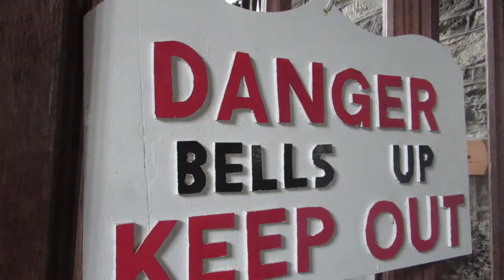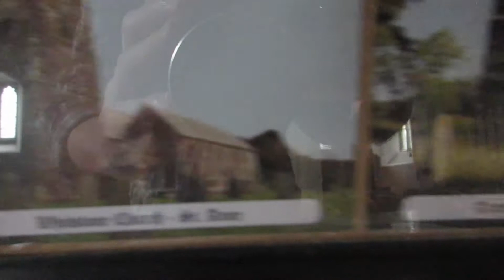Poundstock church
This video is of the inside of the church of St Winwaloe at Poundstock, near Bude, Cornwall, UK. The church is famous for being where the ghost of where the 14th century vicar, William Penfound, is who was murdered by people from the parish during a church service. People have seen ghosts of him praying in fear of being killed. The church was recently refurbished and there are also two wall paintings on the side wall.